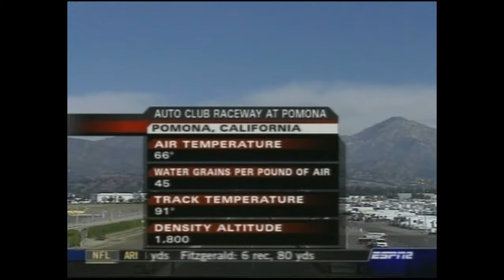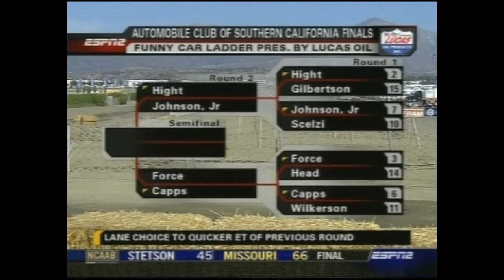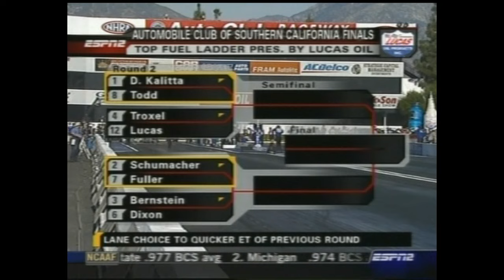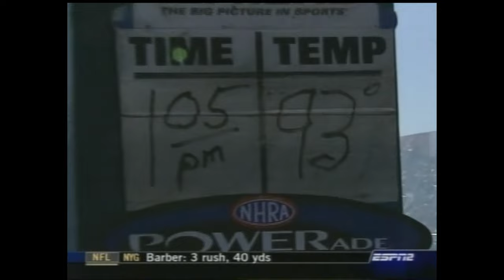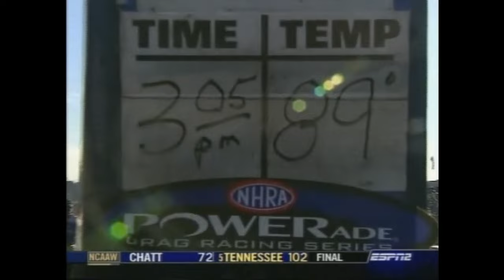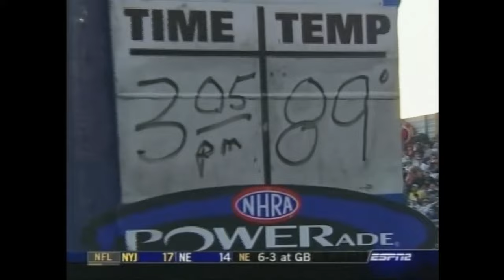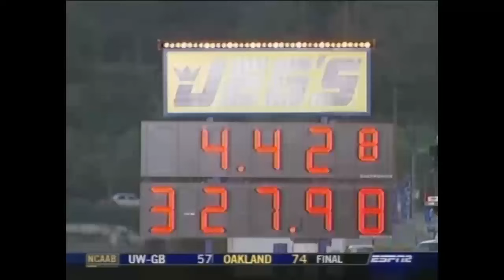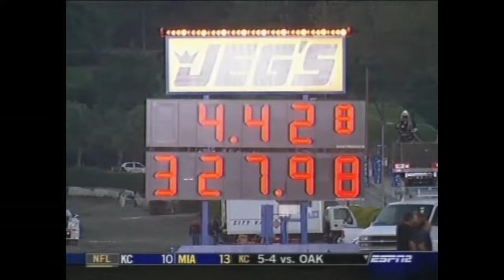2006 NHRA Automobile Club of Southern California Finals